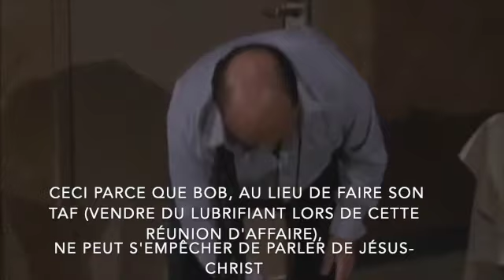"Être honnête", c'est quoi au juste ?!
Qu'est-ce qu'une personne honnête ? (the big Kahuna - dernière scène)
Dernière scène du film "The big Kahuna" avec Kevin Spacey, Danny DeVito et Peter Facinelli
Dialogue entre Danny DeVito et Peter Facinelli

Pensez aussi à regarder mon interview avec Glenn Selig, ami proche de Conchita Gonzalez, visionnaire de la sainte vierge Marie à Garabandal.